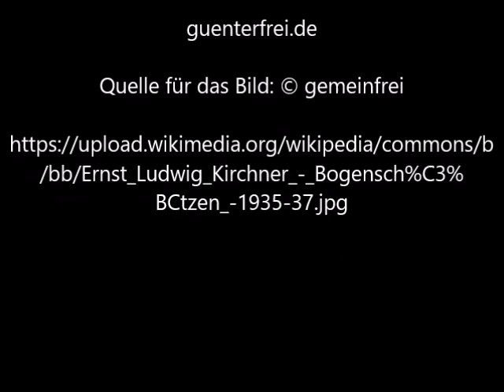Bogenschützen von Ernst Ludwig Kirchner - Video von Günter Frei (Official Video)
Das Bildnis entstand zwischen 1935 und 1937 im Format  195,0 cm  x 150,0 cm und stammt von Ernst Ludwig Kirchner.

Bogenschützen von Ernst Ludwig Kirchner

" Künstler
Ernst Ludwig Kirchner  (1880–1938) Blue pencil.svg wikidata:Q229272 q:de:Ernst Ludwig Kirchner
 Ernst Ludwig Kirchner: Bogenschützen
Titel
English: Archers
Deutsch: Bogenschützen
Objektart  Gemälde Edit this at Wikidata
Datum  zwischen 1935 und 1937
Technik  Oil on Carvas
Maße  Höhe: 195,0 cm; Breite: 150,0 cm
Sammlung
Kirchner Museum Davos  Blue pencil.svg wikidata:Q1743358
Referenzen  Katalog: Kirchner-Katalog, 994 Edit this at Wikidata
Herkunft/Fotograf  Reprografie aus Kunstbuch
Genehmigung
(Weiternutzung dieser Datei)  Author died more than 70 years ago - public domain"